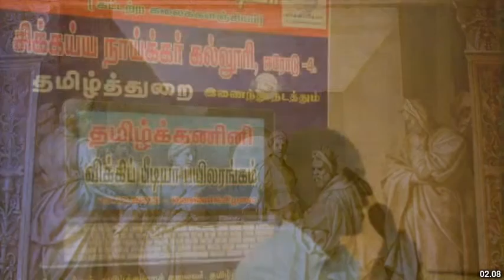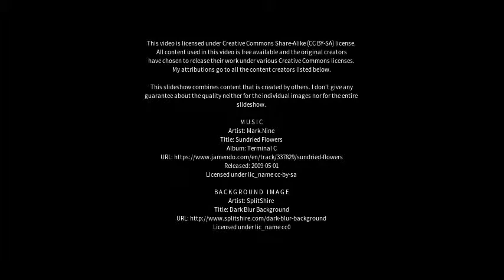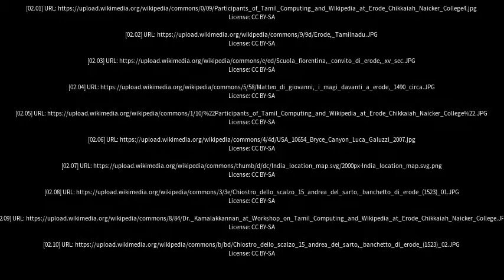Best places to visit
Best places to visit - Erode (India) Best places to visit - Slideshows from all over the world - City trips, nature pictures, etc.